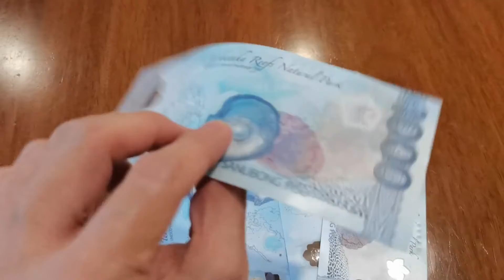WOW!! The new look of the P 1,000 Philippine Pesos Banknote!!!